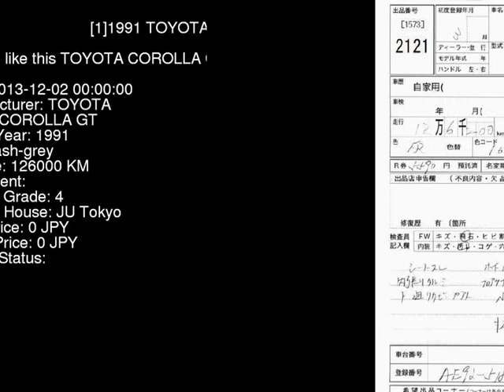1991 TOYOTA COROLLA GT AE92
the Authority on JDMs since 2007!  . Details on this car from auction in Japan